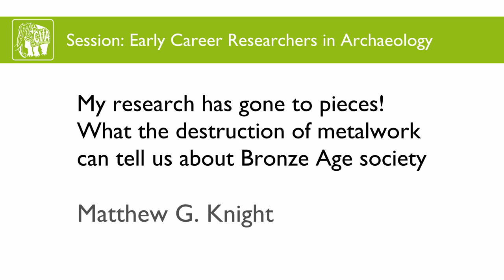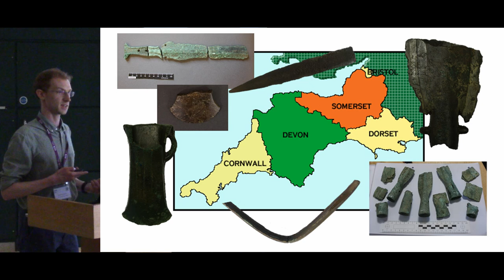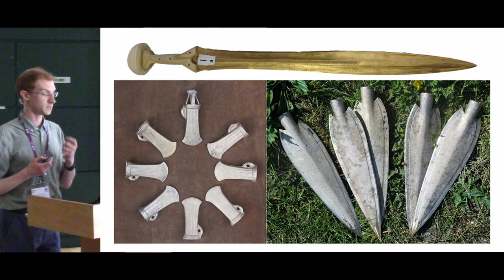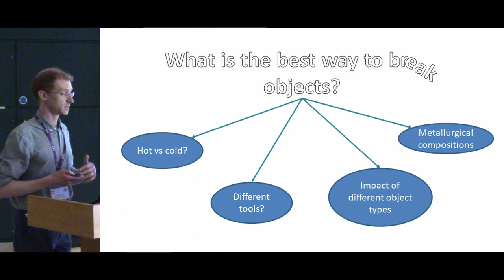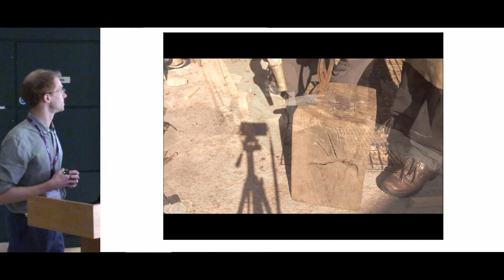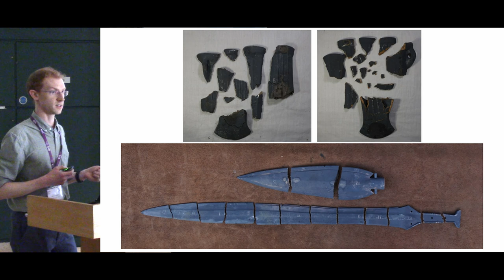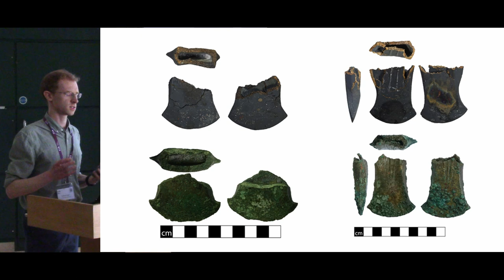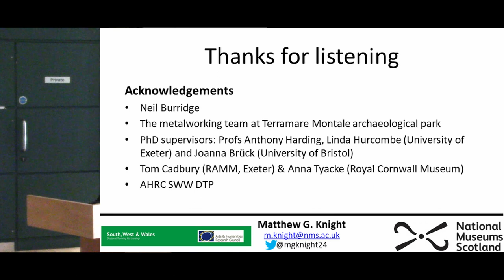My research has gone to pieces! What destruction of metalwork can tell us about Bronze Age society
The deliberate destruction of metalwork is a common phenomenon in the Bronze Age. Traditionally this topic has been approached to try and understand why this has been done. However, by utilising experimental archaeology and understanding how metalwork was broken and damaged, we can begin from a fresh standpoint to better understand the people who were undertaking these actions and ultimately gain insights into what destroying metalwork meant for Bronze Age society.

Matthew G. Knight (National Museums Scotland)